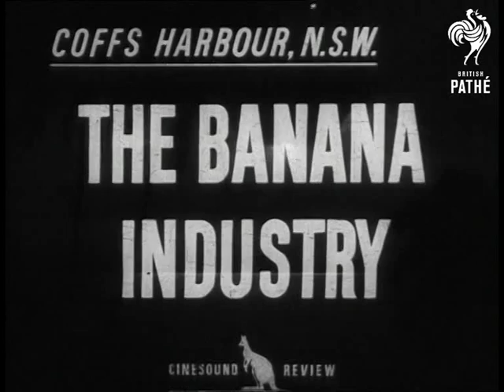Banana Industry (1947)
Coffs, Harbour, New South Wales, Australia.

LS. Coffs Harbour, New South Wales, Australia, centre of the banana plantations. LS. Hill slope covered with banana palms. CU. Banana tree showing its flower cluster. CU. Bunches of bananas being hacked off palms in a plantation with a machete. CU. A cross section of a palm stem. MS. Bunches loaded into jeep. MS. Bunches of bananas from outlying plantations are conveyed to the central packing station along overhead cables. LS. An Aerial view of a plantation. CU. Bananas being packed into crates. CU. Lorry full of crates  drives along a road.
 FILM ID:2138.05